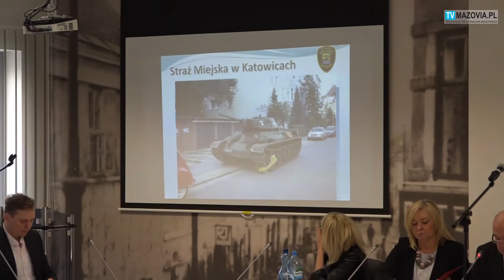TRUCICIELE NA CENZUROWANYM. KONTROLE STRAŻY MIEJSKIEJ W PŁOŃSKU.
W Płońsku na posiedzeniu Rady Miasta 22 lutego 2018 roku, głównym tematem była ochrona powietrza i walka ze smogiem. Miasto zapowiedziało kontrole posesji, co do których zaistnieją podejrzenia, że w paleniskach płoną niedozwolone prawem materiały. Za kontrole jest odpowiedzialna Straż Miejska.